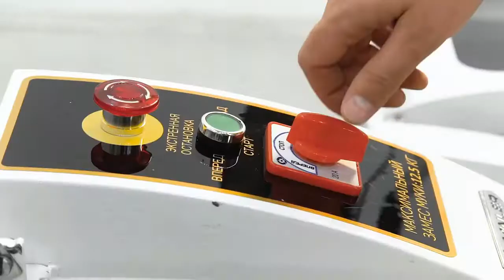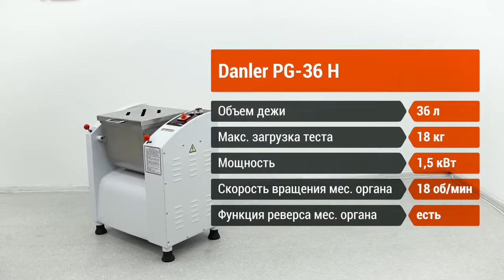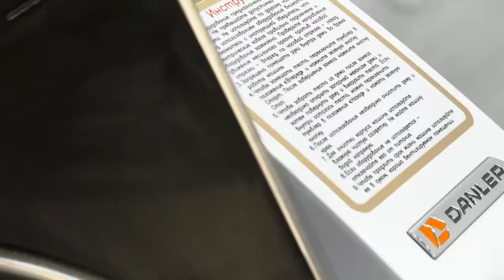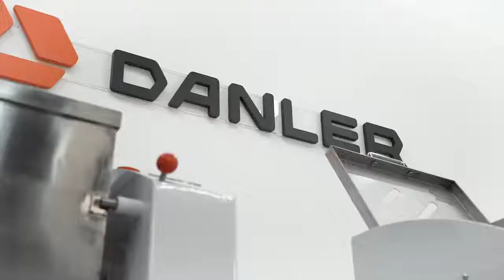Тестомесы для крутого теста Danler PG серии H